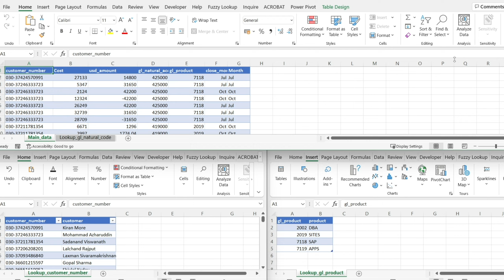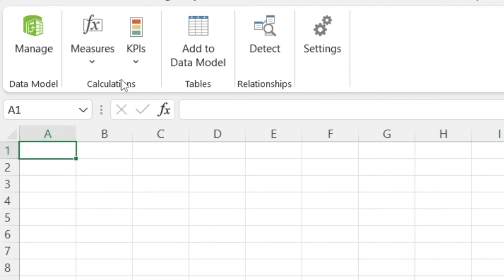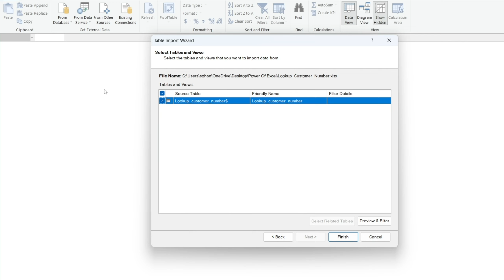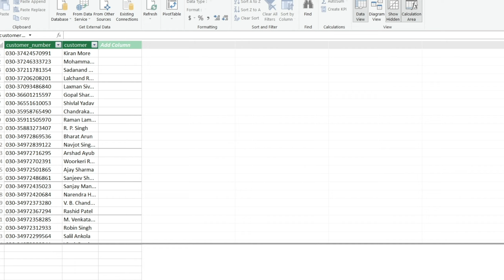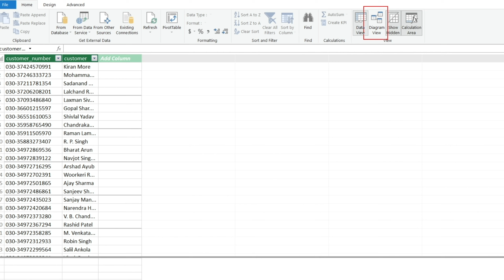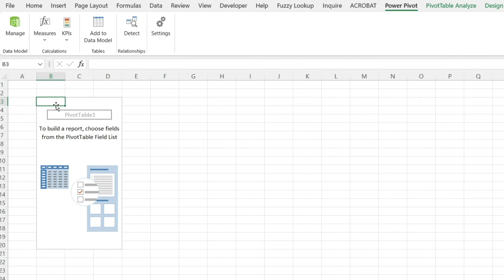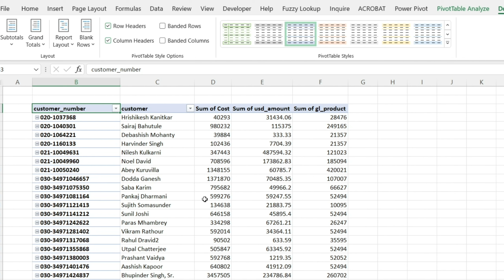Power of Excel - can do analysis with any Data | Magical Excel analysis - Multiple excel file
Excel Data Analysis we have option to analysis data from multiple tabs into one single pivot table. yes today we will learn the power of powerpivot with 4 different tabs.

Time Stamp :-
00:00 Introduction
01:00 open blank excel
01:20 unable one option - power pivot
02:06 how to manage data set into power pivot
02:46 upload file into power pivot
03:31 upload different files into data model
04:00 upload more file with multiple tabs
04:56 create relationship on multiple excel tables
06:22 create pivot from power pivot
06:43 drag different tabs from different tables
07:25 change the report to tabular view